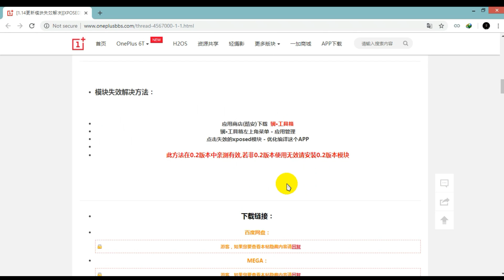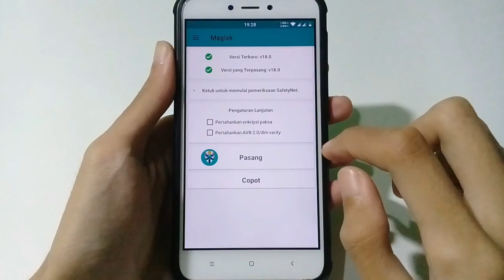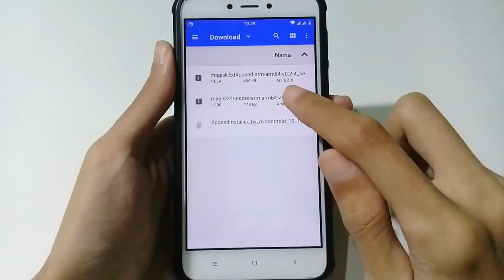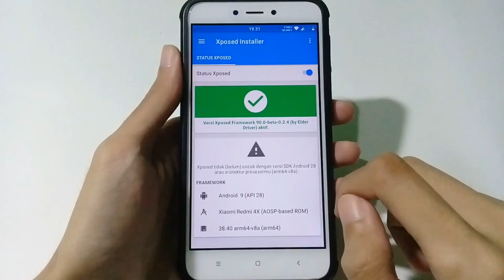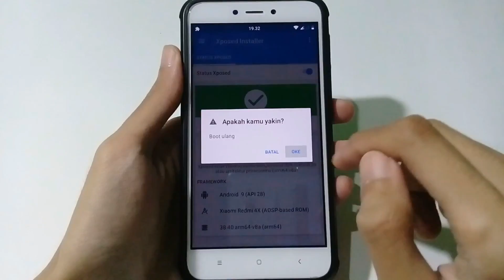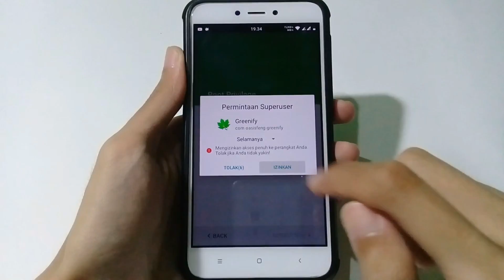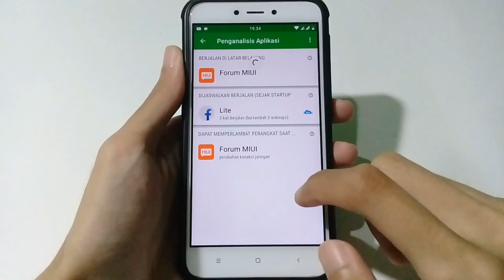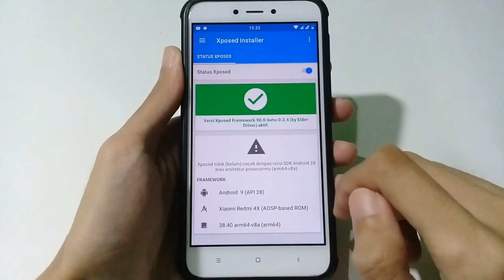Pasang / Install Xposed Framework Android 9 Pie | 100% SUKSES [JAC Art Code]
Xposed Framework merupakan aplikasi yang menjadi wadah modul untuk memodifikasi ROM di Android. Dan yang membuatnya unik, untuk memodifikasi ROM Android kita tidak harus memodifikasi aplikasi. Dengan begitu, kita bisa mengubah hampir semua fitur yang ada di Android.

JIKA TERJADI BOOTLOOP?
Cobalah restart paksa, (tekan power lama, sampai restart) dan tunggu booting lagi..